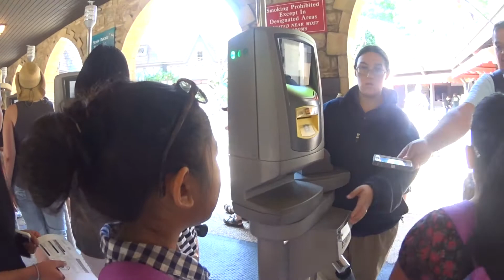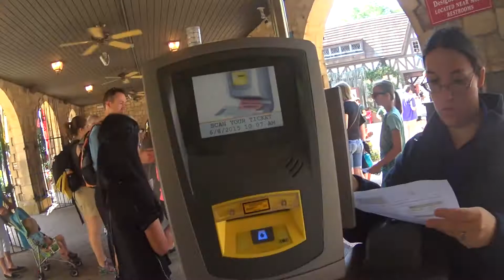Busch Gardens Entrance